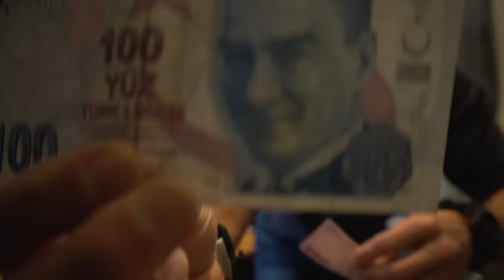Kamperem do Turcji #1 - "Cyrk" na granicy | Ceny autostrad, paliwa i internetu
Podróż kamperem do Turcji nie obyła się bez przygód na granicy. Brak pieczątek w paszportach zmusił nas do powrotu.
Opowiemy o kosztach podróży do Turcji - ceny paliwa, ceny autostrad i internetu.